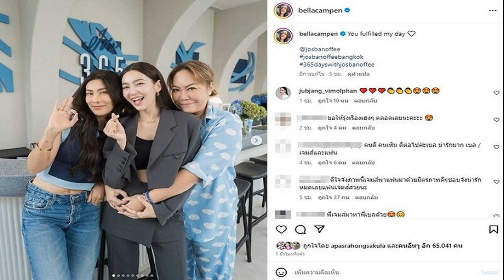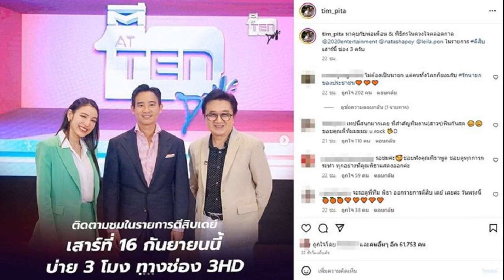มิตรภาพน่ารัก เบลล่า เปิดโมเมนต์ เจมส์จิ พา โฟม แฟนสาว มาร่วมยินดี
แฟนๆคอมเมนต์ปลื้มปริ่มโมเมนต์ประทับใจ มิตรภาพน่ารัก เบลล่า เผยภาพ เจมส์จิ พา โฟม แฟนสาว มาหาร่วมยินดีพร้อมอุดหนุนที่ร้าน หลังเปิดกิจการร้านดัง
เรียกว่าคนบันเทิงตบเท้ามาร่วมยินดีและร่วมอุดหนุน นางเอกสาว เบลล่า ราณี หลังเปิดกิจการร้านขนม Jo’s Banoffee ที่โด่งดังกับเมนูบานอฟฟี่ 5 ชั้น เจ้าตำรับ มาได้สักระยะ
ล่าสุดวันที่ 16 ก.ย.66 สาวเบลล่า เปิดภาพเพื่อนพี่น้องคนบันเทิงมาที่ร้านอย่างต่อเนื่อง ทั้งพี่ผินพี่แย้ม แห่งบุพเพสันนิวาส นุ่น รมิดา และ หยา จรรยา , หลุยส์ สก๊อต รวมทั้ง เจมส์ จิรายุ และ โฟม แฟนสาว หรือก๊วนเพื่อนสาว เอม สาธิดา หรือ เอม เอเอฟ , พริม พริมา เป็นต้น
พร้อมแคปชั่นสุดซึ้งว่า “You fulfilled my day @josbanoffee josbanoffeebangkok

โดยมีแฟนคลับเข้ามาคอมเมนต์ปลื้มใจกับภาพคู่จิ้นในตำนานอย่างคู่จิ้น จิราณี ของทั้งคู่ เจมส์จิ และ เบลล่า ที่วันนี้มาร่วมเฟรมกันอีกครั้งพร้อมขอละครคู่ของทั้งสองคนด้วย อาทิ ดีใจจังภาพนี้เจมส์พาแฟนมาด้วยมิตรภาพดีๆชอบจังน่ารักหมดเลยแฟนเจมส์สวยนะ , พี่เจมส์มาหาพี่เบลด้วย , น่ารักจังเลย เป็นต้น